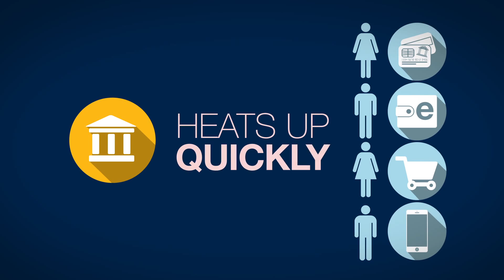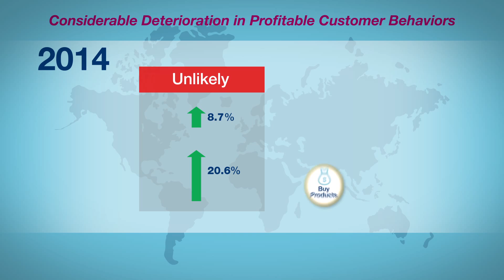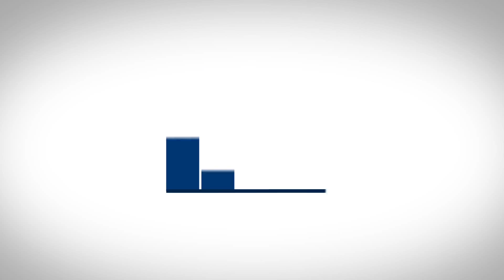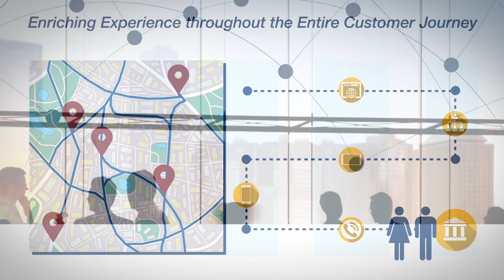Erik van Druten - Capgemini - @Efma Customer Summit - June 2015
Joint study of Capgemini and Efma World Retail Banking Report 2015